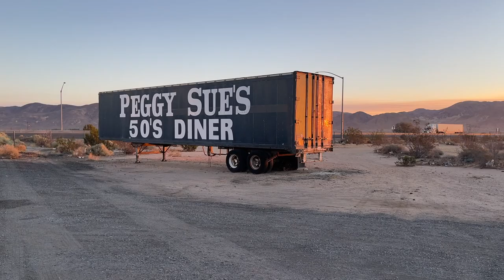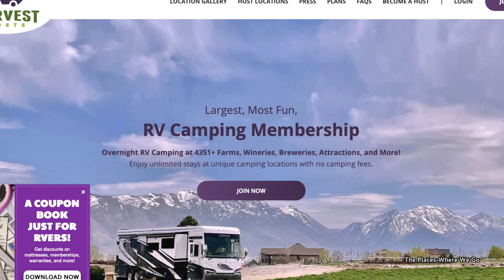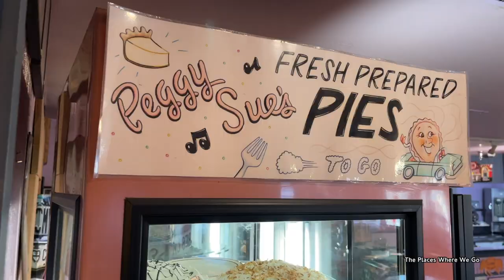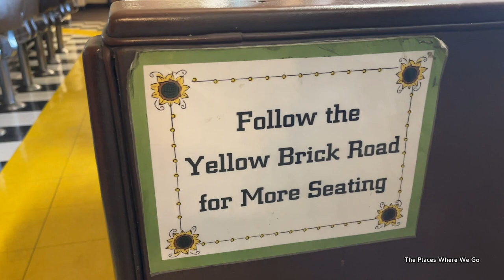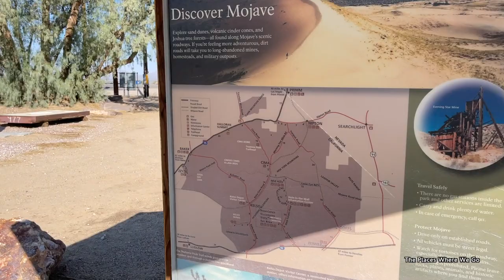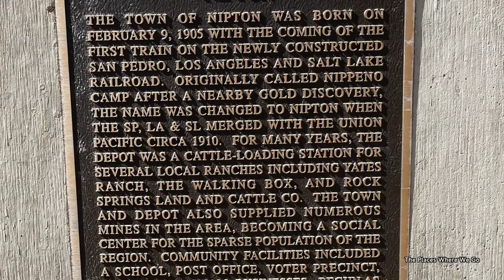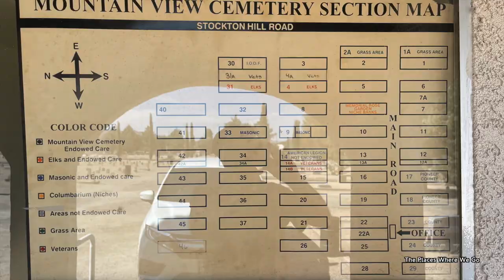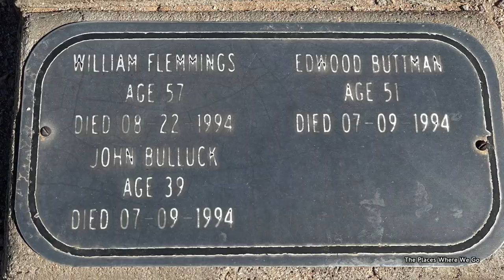Mojave Desert Weekend Roadtrip | Peggy Sues 50s Diner | Nipton | Kingman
Join us on a weekend road trip across the Mojave desert as we pack in several stops during our 28 hours in the desert. It's our Mojave Weekend Roadtrip adventure. Our stops include Peggy Sue's 50s Diner in Yermo California, Nipton California (which was for sale during our visit) and its Hotel California, and the Mountain View Cemetery in Kingman Arizona.

0:00 Introduction to our 28-hour adventure
2:10 Harvest Host decisionselection
3:12 Car camping
4:06 Protected by Travel Jane
5:13 Peggy Sue’s 50s Diner – Yermo California
9:37 Nipton California
16:19 Mountain View Cemetery - Kingman Arizona

TRAVEL JANE
EXPED MEGAMAT 10 MEDIUM WITE SLEEPING PAD